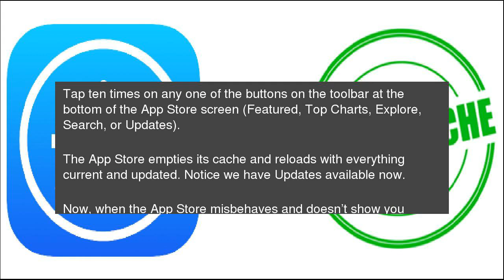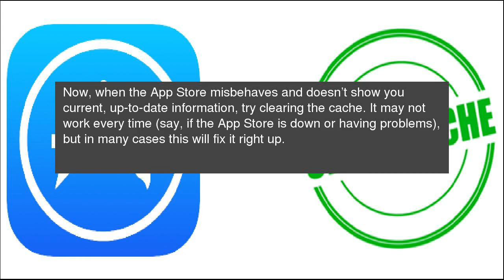How to Refresh the Content in the App Store by Clearing the Cache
Are you finding that you’re not seeing new apps on the App Store, or that updates to apps won’t go away even after you’ve installed the updates? Here’s a simple fix. How to Refresh the Content in the App Store by Clearing the Cache